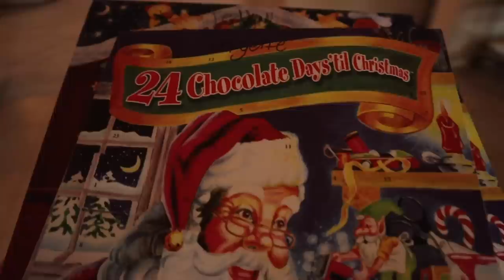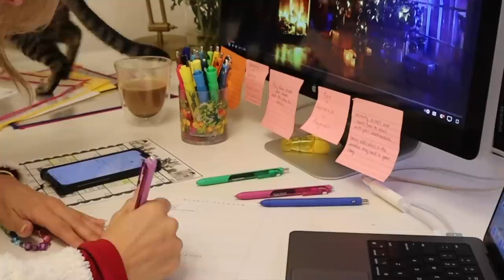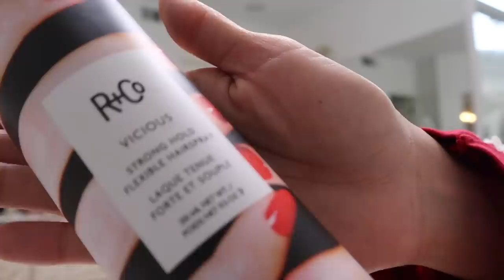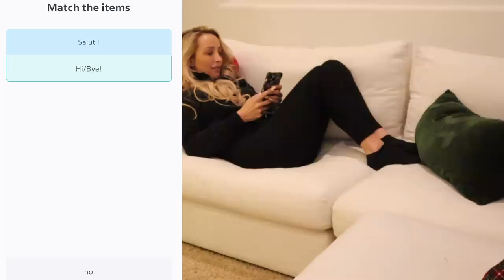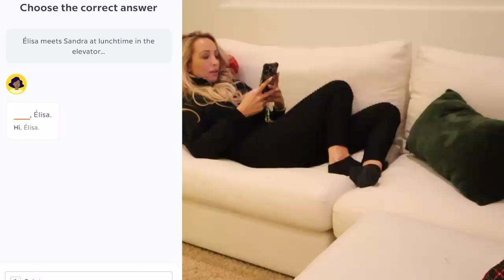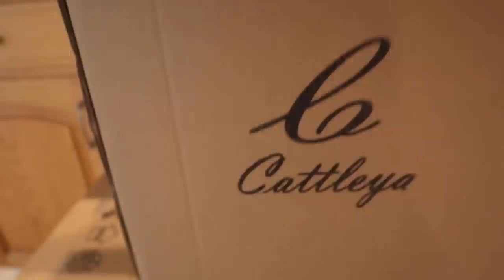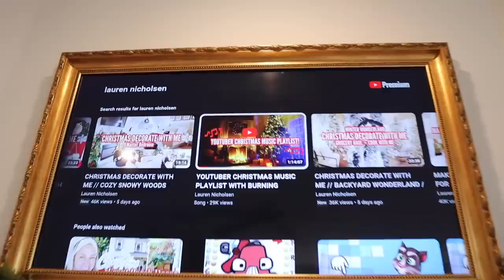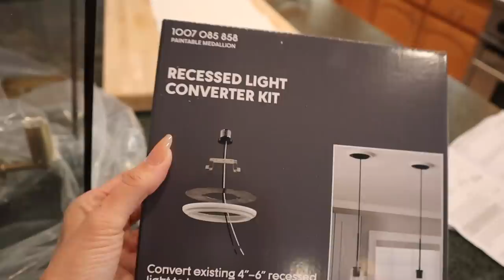DAY IN THE LIFE // GET READY WITH ME // HOME PROJECTS // PUFF PASTRY TOMATO SOUP AND SALAD RECIPE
THIS PAINT IS AMAZING - If you are going to do a DIY project in your home use this!!! 🛍️ Beyond Paint

Outdoor Sconce
Bathroom Vanity Light
Bathroom Jute Chandelier
Kitchen Pendant Lights
Black Pedestal dining room table
White Sectional
Charlotte’s White Canopy Bed
Living room Fireplace
Master Bedroom :
Night stands
Master Bed (Cal Kin)
Boys Wooden Beds

Best Primer
Foundation (my number is 2.22)
Setting Spray
Eyebrow Pencil - x
Mascara Primer
Winter bronzer